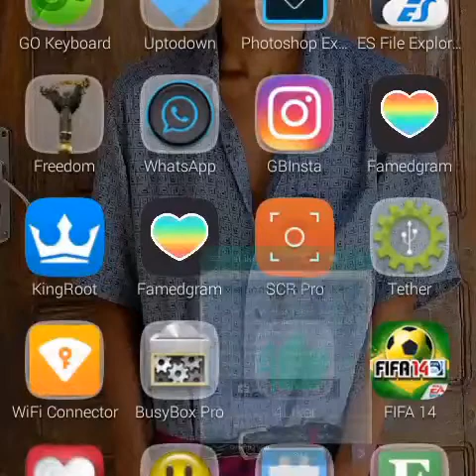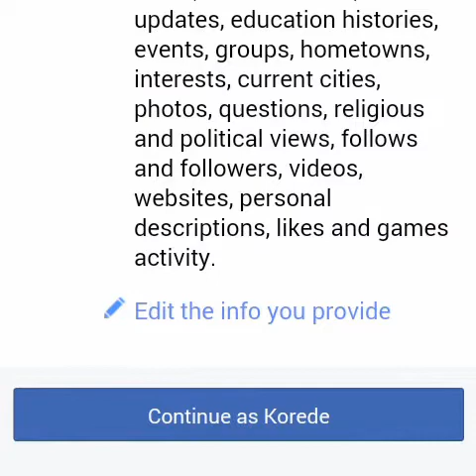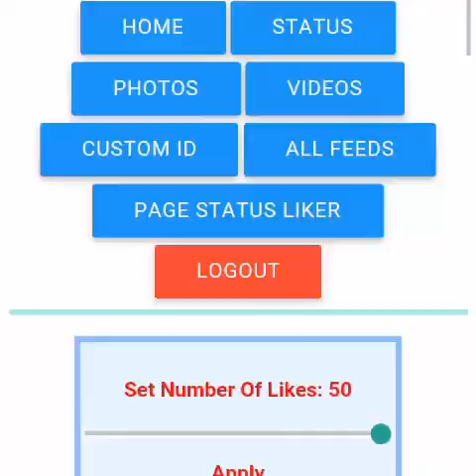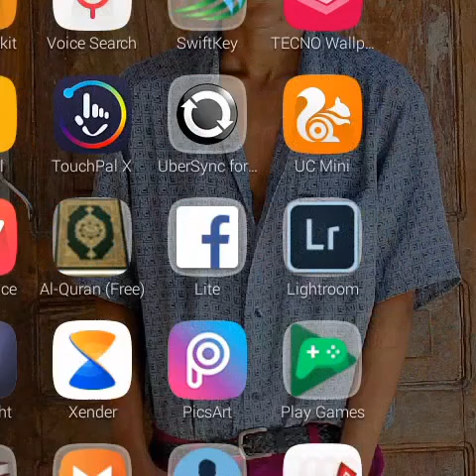How you can grow your facebook account|Boost your post up to 10K likes {Bots Websites}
Remember to set your facebook account in to turn on public post then put public to who can follow you so that it easy the application to work well.

Step 1 - Open your mobile browser

Step 2 - Download app calle 4liker as you see there in the video

Step 3 - Install the application to your mobile (Remember to allow unknown app in your security setting in your device)

Step 4 - Open the application and follow the instructions as shown in the video there☝☝

Don't panic video not end but the application it's work well just try it you can enjoy!

Follow me intagram as @mazalau_

UPCOMING VIDEO IS FOR DOWNLOADING FIFA 14 AND ITS UNLOCKED MODES + FULL SQUAD OF 2018 COMING SOON! DON'T MISS 😂😂

Hackers Mazalau